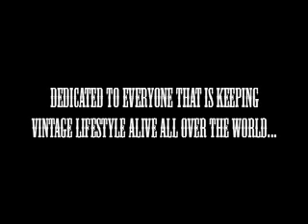Notorious Ang Modeling Krafty Kitten Clothing by Flathead Fotos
Flathead Fotos and Krafty Kitten photograph the beautiful pin up model Notorious Ang. Hair and make up by Darlene and Marissa of C'est Si Bon Hair Salon from Pacifica, Ca. Cars provided by the Last Originals Car Club. Recorded by Smiles. 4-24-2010